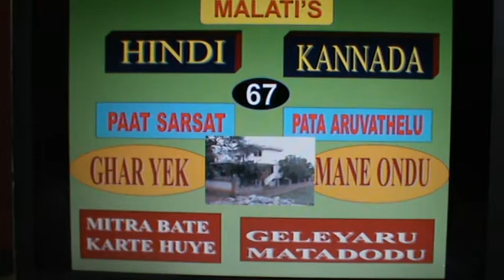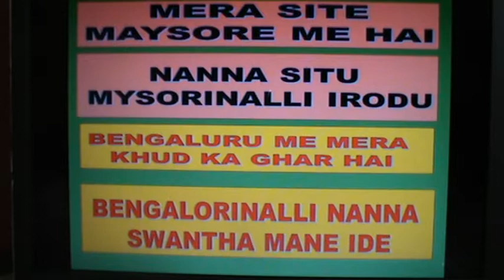SPOKEN HINDI - KANNADA : LESSON 67 : GHAR - 1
Learn to speak Kannada through Hindi or Hindi through Kannada.